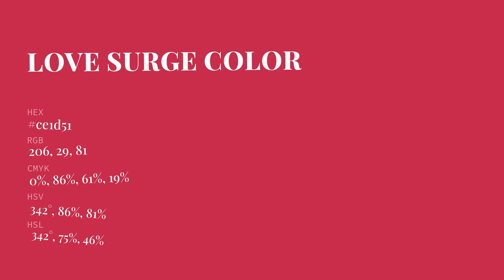Love Surge color ce1d51 hex Cool Red color ce1d51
What color is Love Surge ? ce1d51 hex, Cool Red color ce1d51

Hex ce1d51 Color Code is also known as Love Surge color

Hex ce1d51 Color code in RGB color code model is created after adding 80.78% red color, 11.37% green color and 31.76% blue color.
Hex ce1d51 Color code in CMYK color (process color) code model is generated after subtraction of 0% cyan, 86% magenta, 61% yellow, 19% black.